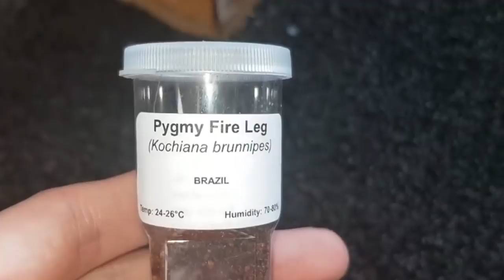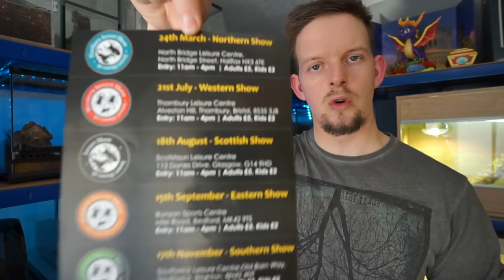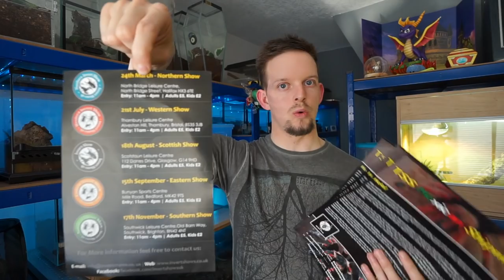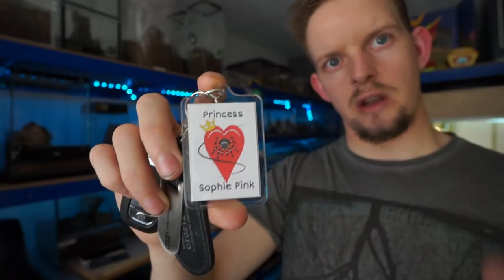BTS pickups and my BTS experience.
I had a fantastic time at the BTS this year, I received 2 new tarantula off - these were my own pickups this year.

Here are the channels I mentioned in this video.

TarantulaDan
Stourbridge
DY89GR